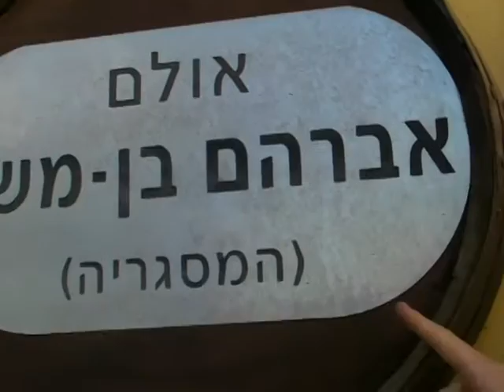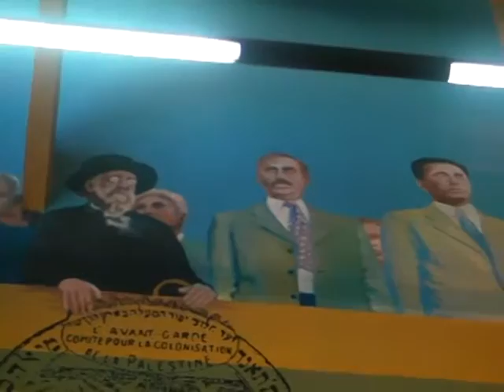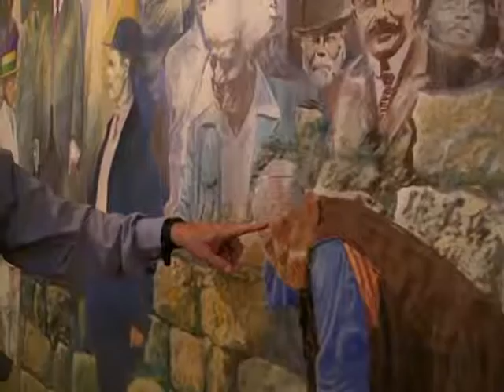The 'Masgirya' Carmel Winery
ISRAEL PREKER, VISITS THE METAL WORKSHOP AT CARMEL WINERY – RISHON LE ZION WINE CELLARS
After 125 years of winemaking history, Carmel Winery's Rishon Le Zion Wine Cellars are closing.

Israel Preker of Israel's leading wine website visits the old metal workshop with Carmel's Adam Montefiore, to see the mural which tells the story of Carmel, Rishon Cellars and the city of Rishon Le Zion.